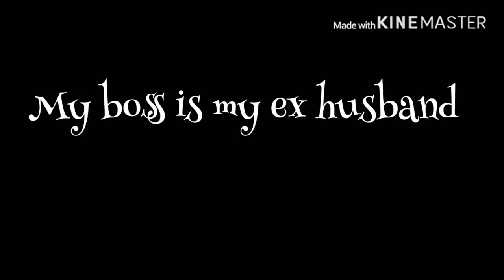My boss is my ex husband//ep.5 S.4//gay & lesbian love story//save it.